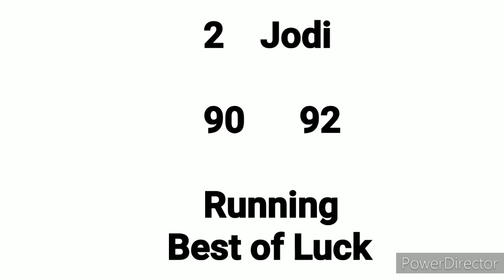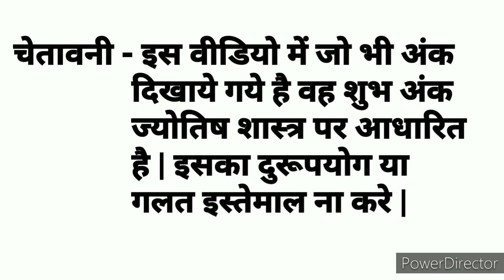Milan Night || 04.11.2020 || Congratulations Dosto Free Hit 9 Open Me Pass, 2 Jodi Running Me